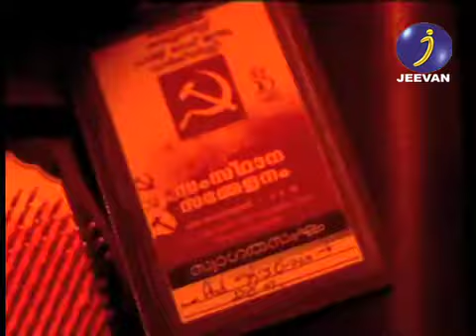CRIME REPORTER - JEEVAN TV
തലസ്ഥാനജില്ലയില്‍ പ്രമുഖനേതാവ് കാറിനുള്ളില്‍ നടത്തിയ അനാശാസ്യം നേരില്‍ കണ്ടവരുടെ ജനരോക്ഷം കണ്‍‌തുറന്നു കാണുക...  ' CRIME REPORTER ' വ്യാഴാഴ്ച രാത്രി 10.30 ന് ...